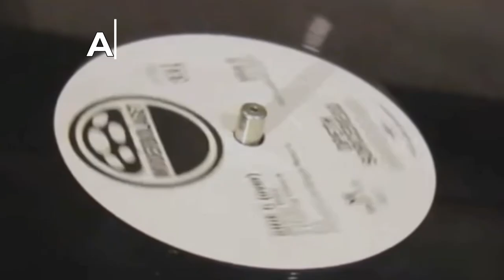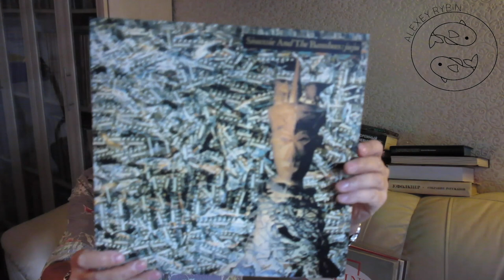Алексей Рыбин про Siouxsie And the Banshees - Juju